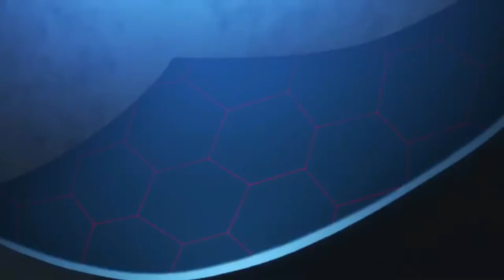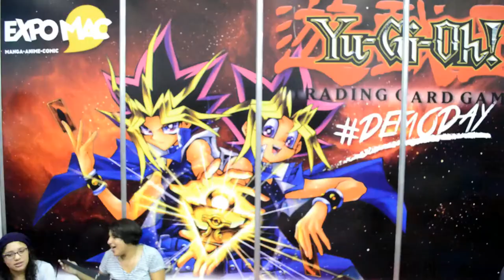Premier Fate Stay Night Heaven Feel´s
Cinepolis, Expo-Mac y Konnichiwa Festival organizaron la premiere de la nueva cinta Fate Stay Night Heaven Feel´s y pudimos verla antes que nadie.

¡No te pierdas ningún detalle! Ya puedes ir a verla en todos los Cinepolis del país.

Recuerda este 17 y 18 de febrero se llevará a cabo la Expo-Mac